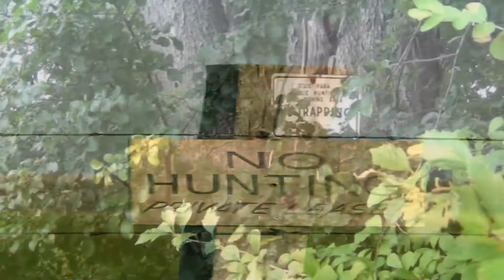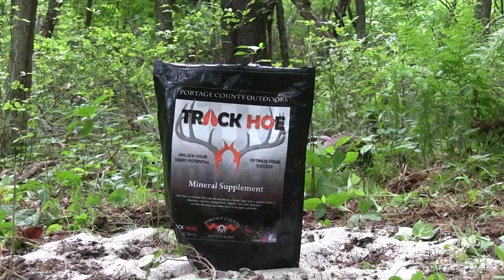LickinBranchOutdoors S:1 E:1